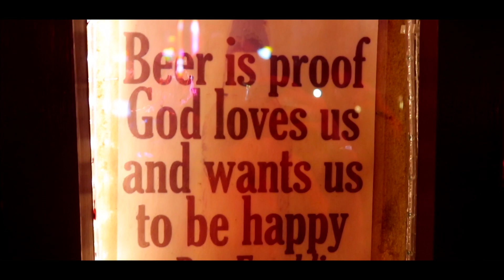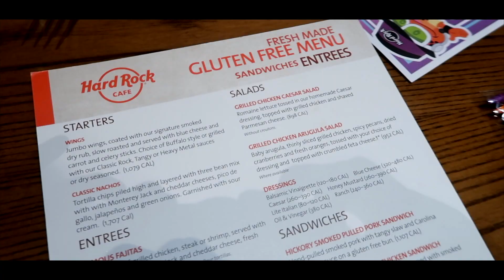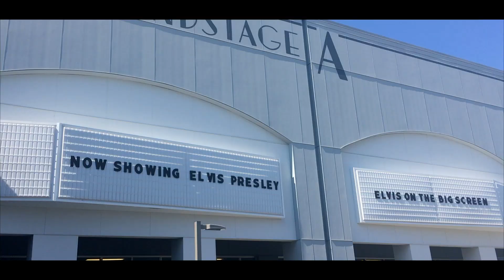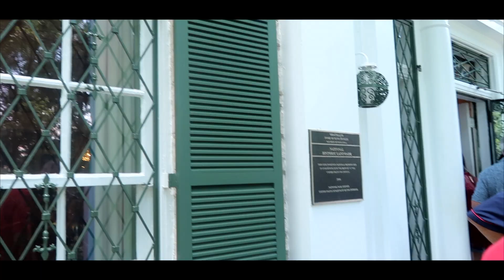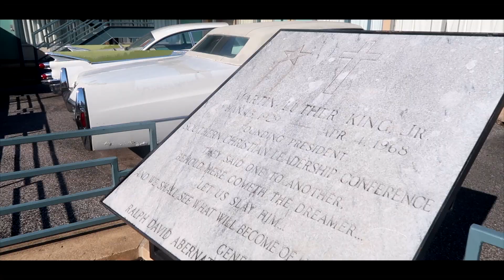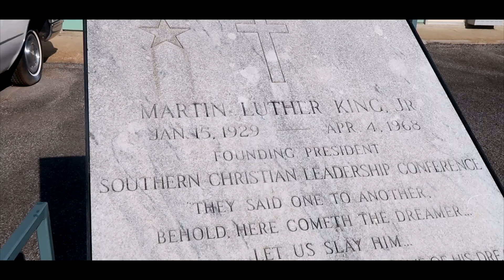24 HOURS IN MEMPHIS, TN | CROSS COUNTRY ROAD TRIP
Hey Lattimer Pack! We officially are on the road on a cross country road trip out West. First stop from Birmingham, AL was Memphis, TN. We spent 24 hours in Memphis, seeing as much as we could before heading on to the next destination point. Come with us as we visit Graceland, The Guesthouse at Graceland, Beale St. with blues music, The Peabody hotel with the famous ducks, and the Lorraine Motel where Dr. Martin Luther King Jr. was shot...It was a memorable time for our first time in Memphis. Cannot wait to go back and visit sometime. Any questions or comments about Memphis, leave below! I'd love to hear your stories. Much love, Liz

Love you guys! *Be Ambitous About Life*